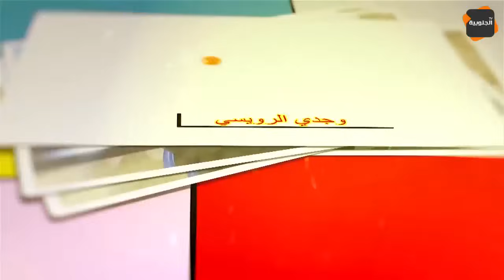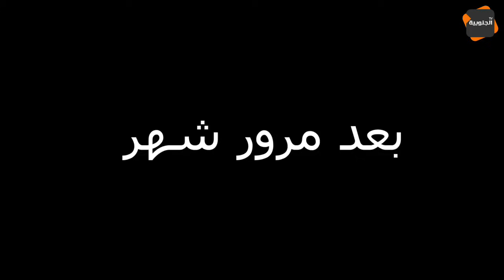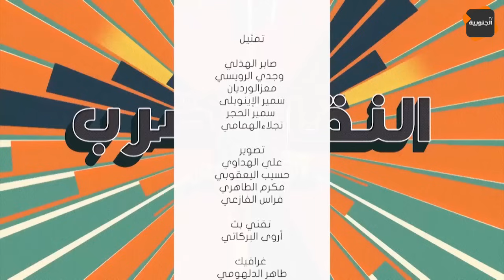ضحكة مع النقار و عجاج ...النقار مخبي فلوس الحج و عجاج هزهم و هج🤣🤣